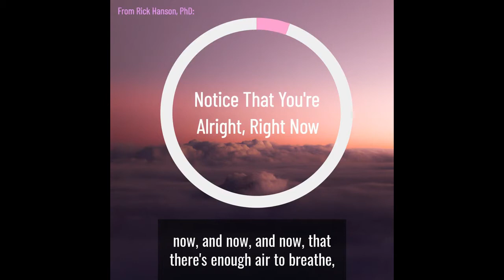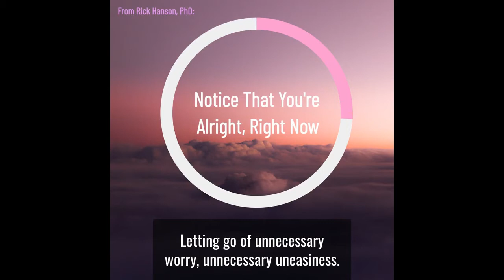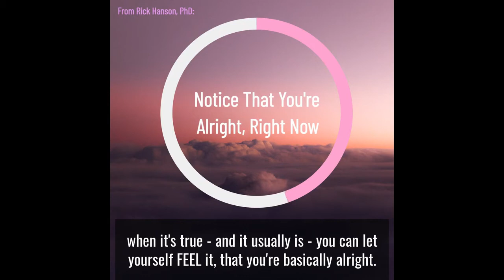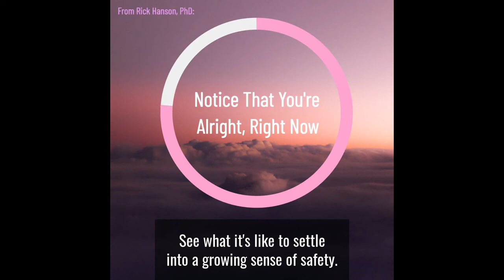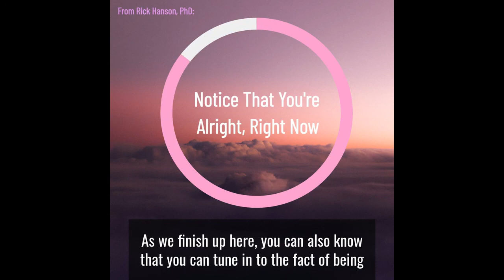A meditation for feeling as safe as you reasonably can.